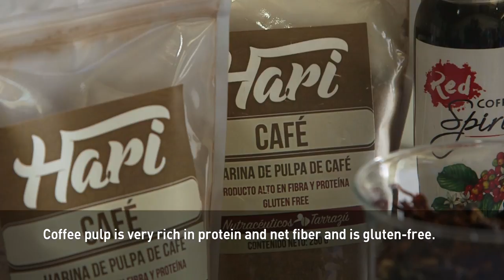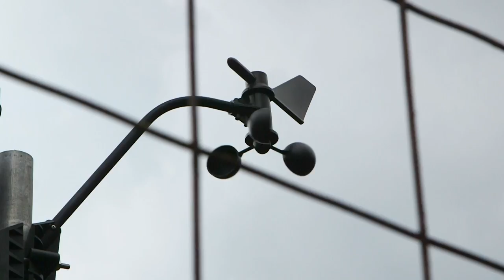Costa Rica’s coffee business joins the battle to cut down carbons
Costa Rica’s coffee industry is joining the effort to help the country reduce carbon emissions by 2021.

Costa Rica has been establishing itself as the regional leader in Central America’s endeavor to create a healthy environment. The most recent player in their effort is the coffee industry which is working to make its coffee completely carbon-free.

That means coffee growers need to abandon some of the traditional practices they use to cultivate the crop.

Costa Rica only produces about 1% of all the coffee consumed in the world. But the industry is growing fast. Production as a whole is expected to grow by 15 % in 2018.

“Americas Now” Correspondent Harris Whitbeck tells us why the traditional methods of cultivation need to change to produce carbon-neutral coffee.

Follow CGTN America:
Google+: CctvamericaTvnews

»» Watch CGTN ««